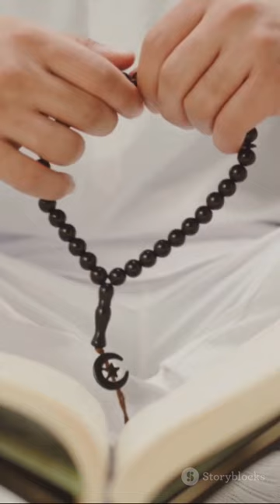Ramadhan: A Global Celebration of Faith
In this video, we delve into the global celebration of Ramadan, exploring its significance and the profound benefits it brings to Muslims worldwide. Join us as we showcase the diverse traditions, the spiritual essence, and the acts of kindness that make this holy month so special. From fasting to prayer and acts of charity, Ramadan embodies unity, compassion, and self-reflection. Let's celebrate this beautiful tradition together and learn more about its impact on individuals and communities. Ramadan Mubarak! 🌙✨